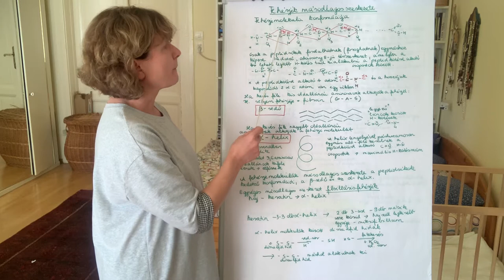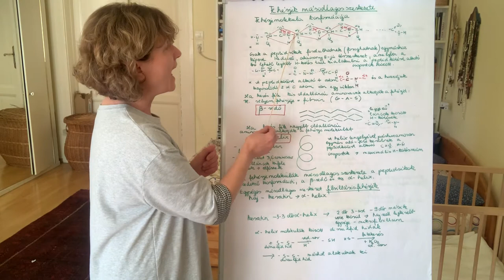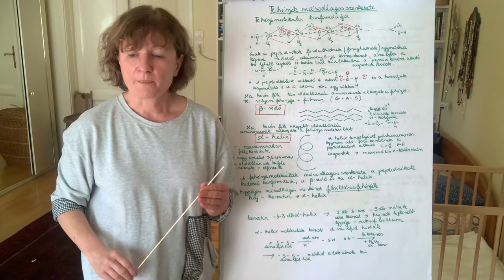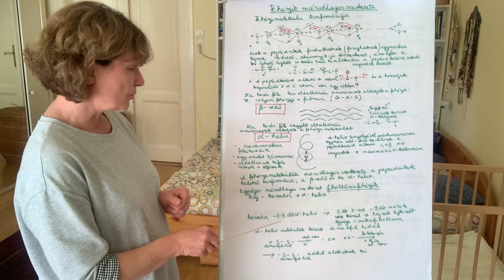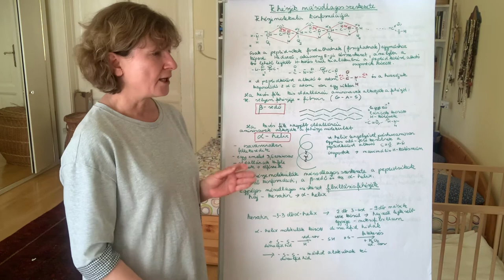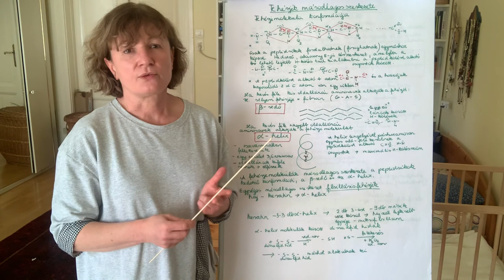KémiaTK.Fehérjék másodlagos térszerkezete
A táblavázlat letölthető az alábbi linkről. Fehérjék mappában